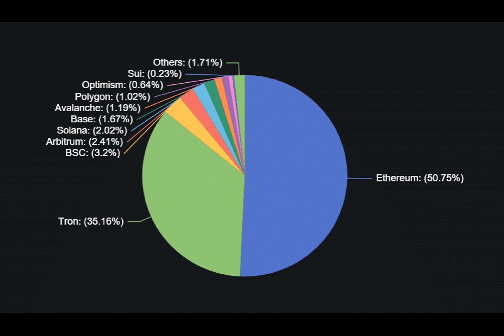Solana, Ethereum, are best for ‘mainstream stablecoins’ – Here’s what it means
How can investors tap into the booming stablecoin market without being issuers themselves? Bitwise suggests focusing on Layer 1 blockchains like Ethereum and Solana. These chains host stablecoins and DeFi apps, offering indirect exposure to stablecoin growth.